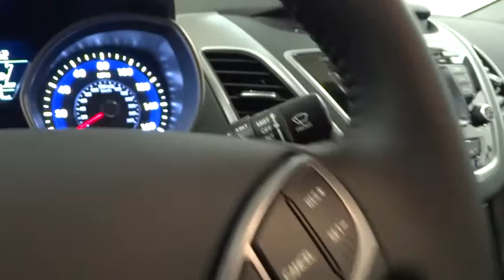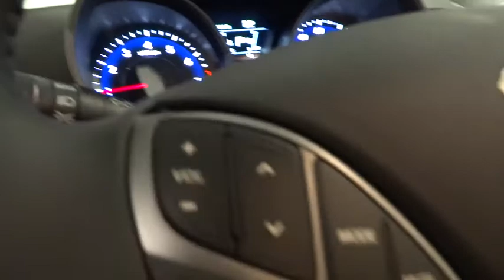2015 Hyundai Elantra Reno, Carson City, Northern Nevada, Sacramento, Roseville FH612632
2015 Hyundai Elantra

EPA 38 MPG Hwy/28 MPG City! CD Player, Alloy Wheels, Overhead Airbag, iPod/MP3 Input, Satellite Radio. SE trim. Warranty 10 yrs/100k Miles - Drivetrain Warranty; CLICK ME!br /br /KEY FEATURES INCLUDEbr /Satellite Radio, iPod/MP3 Input, CD Player, Aluminum Wheels MP3 Player, Remote Trunk Release, Keyless Entry, Child Safety Locks, Heated Mirrors. br /br /EXPERTS CONCLUDEbr /Great Gas Mileage: 38 MPG Hwy. br /br /OUR OFFERINGSbr /Lithia Hyundai of Reno sells new Hyundai's, certified pre-owned Hyundai's, and used cars, trucks, and SUV's! We have excellent finance options as low as 0% on select models, in addition to all avilable Hyundai incentives and rebates! We also specialize in second chance financing! We are located in Northern Nevada at 2620 Kietzke Ln. Our hours are Monday-Saturday 8: 30am - 8pm and Sundays 10am - 6pm. 100% customer satifaction is our priority! Please confirm the accuracy of the included equipment by calling us prior to purchase. br /